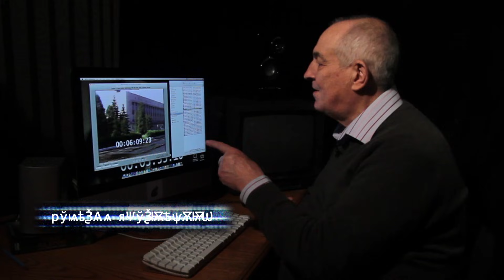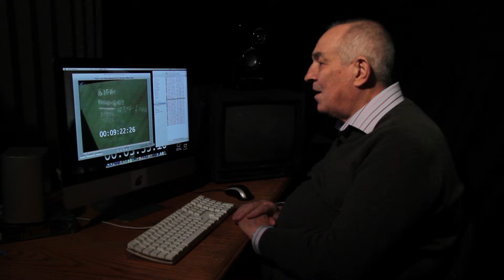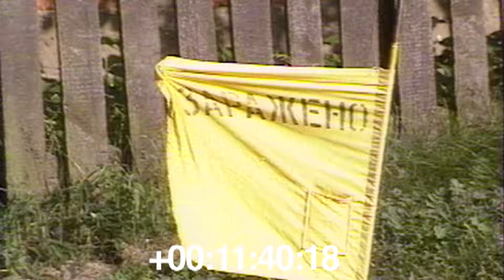1986.05 Чернобыль. Дезактивация дворов. Освинцованный БРДМ. О радионуклидах.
К 30-й годовщине аварии на Чернобыльской АЭС Студия "Телекон" представит телецикл "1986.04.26 P.S".
Большинство кинокадров по ликвидации последствий аварии (операция по очистке кровель, подкоп под реактор, разрушение и захоронение сел, прожог стены 4 блока ...)
будут продемонстрированы впервые.
Комментирует хронику участник тех событий - Валерий Стародумов.
Он же - герой документального фильма "Чернобыль 3828".
О нем:
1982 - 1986 Главный инженер Свердловского комбината радиационной безопасности
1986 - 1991 Главный инженер предприятия по дезактивации и обращению с радиоактивными отходами ЧАЭС - СП “Комплекс”
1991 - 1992 Начальник отдела международного научного центра “Припять”
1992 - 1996 Концерн “Укратомэнергопром”  (“Госкоматом” зампредседателя правления)
1996 - Президент НАЭК “Энергоатом”
1997 - Начальник главного управления “Минэнерго Украины”
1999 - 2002 Гланый инженер строительства АЭС “Бушер” (Иран)
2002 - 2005 Зам генерального директора компании “Остров” по холодильному оборудованию атомной промышленности и АЭС (России и Украины)
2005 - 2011 начальник отдела НАЭК “Энергоатом”